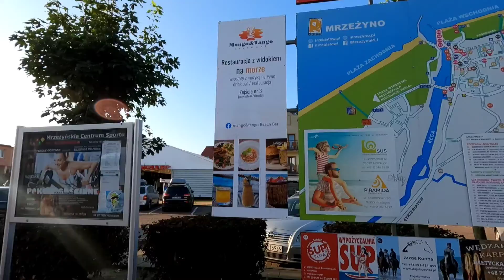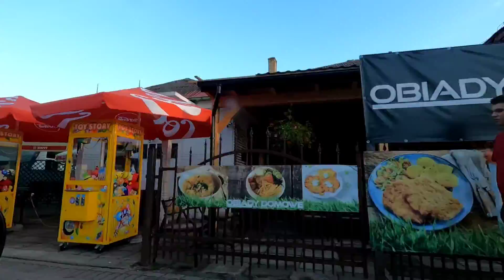Mrzeżyno LATO | POLAND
Mrzeżyno is a village with a fishing seaport in northwestern Poland, situated near the estuary of the Rega river, on the coast of the Baltic Sea in the historic region of Pomerania. Administratively it is located in Gmina Trzebiatów, Gryfice County, West Pomeranian Voivodeship.